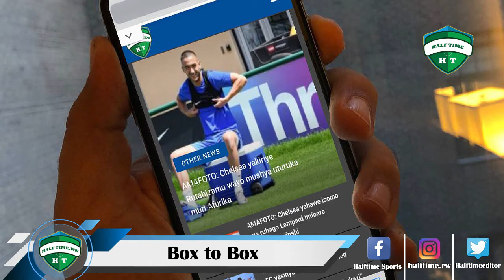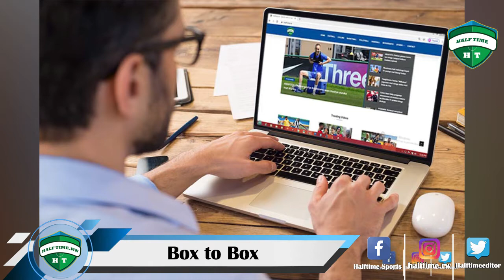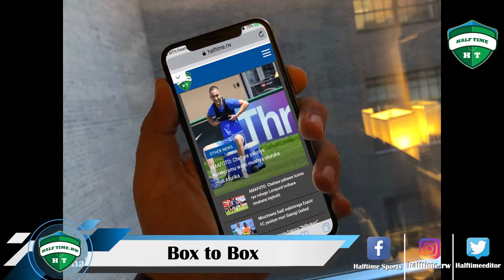Amakosa akorwa n'amakipe agatuma Rwanda Premier League idatera imbere muri rusange